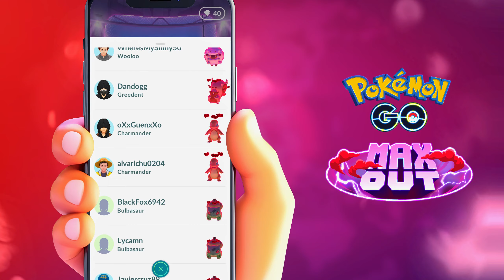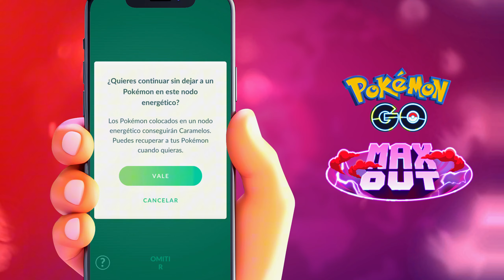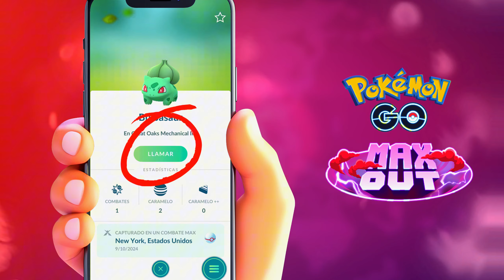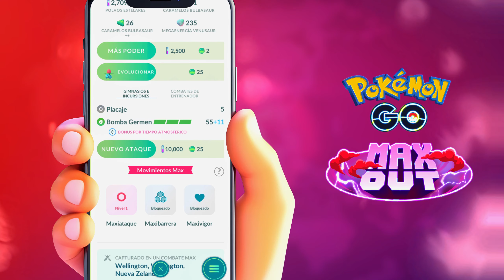TODO SOBRE LAS BATALLAS MAX EN POKEMON GO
"¡Entrenadores, en este video les traigo una guía completa sobre la nueva mecánica de Batallas Max en Pokémon Go! Descubre cómo funcionan estas emocionantes batallas, aprende a capturar Pokémon con el poder del Dynamax y todos los detalles esenciales que necesitas saber para aprovechar al máximo esta nueva función. Mantente al día con los últimos datos, estrategias y consejos para dominar las Batallas Max. ¡No te lo pierdas y únete a la aventura con HeyHans!"

Guía Definida Batallas Dinamax en Pokémon GO
Guia Batallas DINAMAX en Pokémon GO